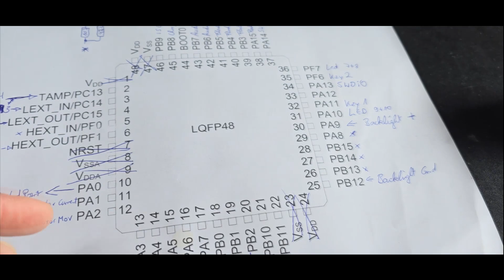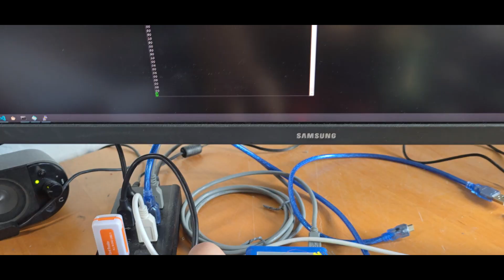Dong DOOM The special pleasing experience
This video shows a stupid project of a special DOOM port...